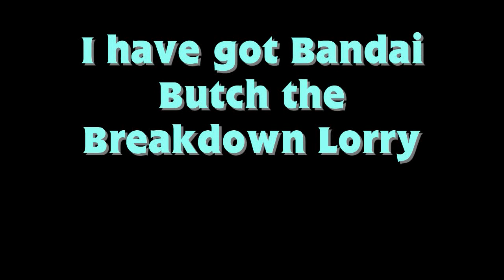Bandai Butch the Breakdown Lorry